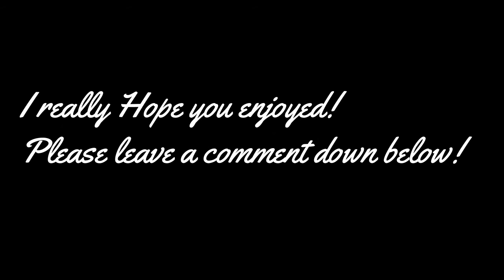JackSepticEye Remix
This was a Quick idea!